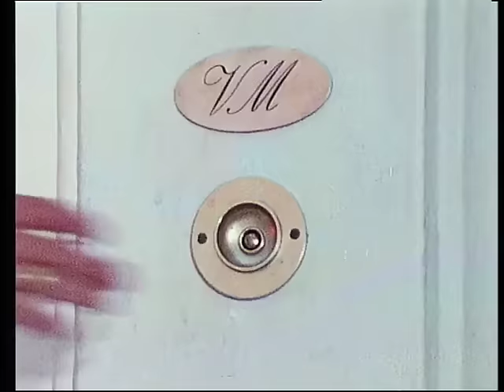Der Alte, Staffel 1 Folge 9: Verena und Annabelle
Auf die Literaturkritikerin Verena Moldau werden mehrere Mordanschläge verübt. Kommissar Köster steht vor einem Rätsel. Nur langsam gelingt es ihm, Verenas Vertrauen zu erringen. Schließlich gibt sie zu, daß ihre Schwester Annabelle sie haßt. Aber die meldete sich zuletzt vor acht Jahren.